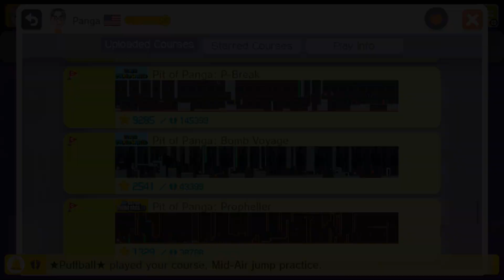Super Mario Maker - Pit of Panga: Propheller clear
A video showing my clear of Pit of Panga: Propheller by Pangaeapanga in SMM for Wii U. This took 2 hours to beat.

Level Details:
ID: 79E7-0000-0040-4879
Creator: Panga
Clear rate: 0,03% - 216/619494
Difficulty: Super Expert